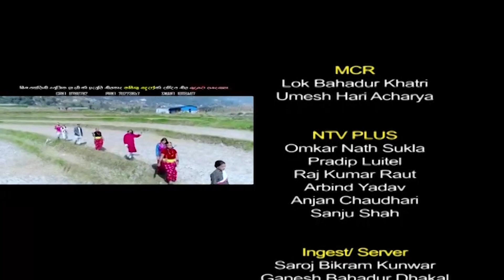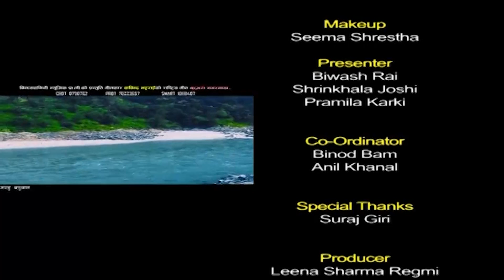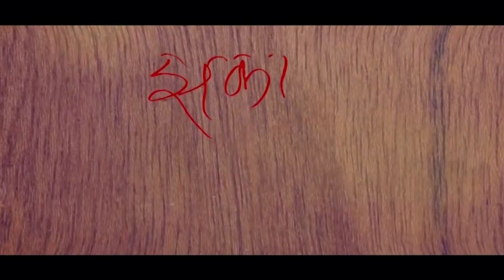Joyvan Bhuju with Shrinkhala Joshi || Jhankaar Live Show || A Musical Talkshow